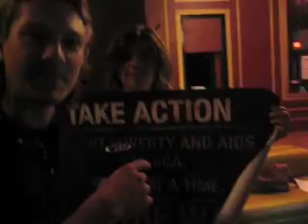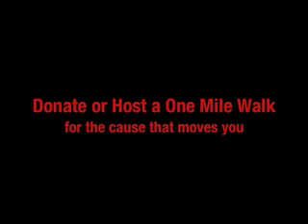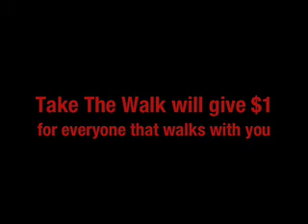Hanson The Walk Providence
walking with hanson in providence rode island